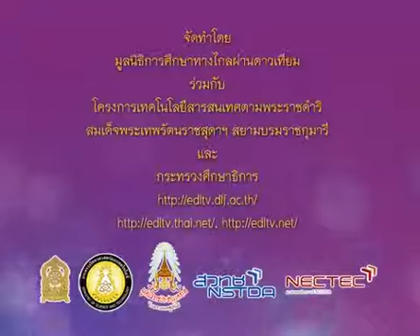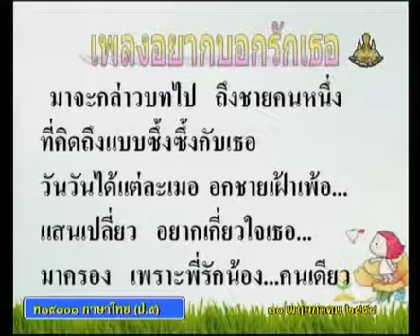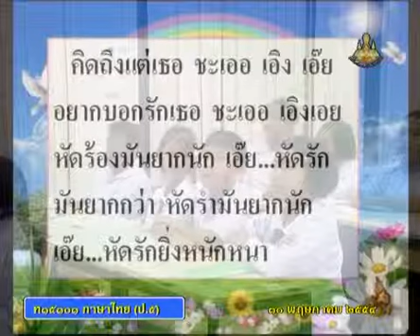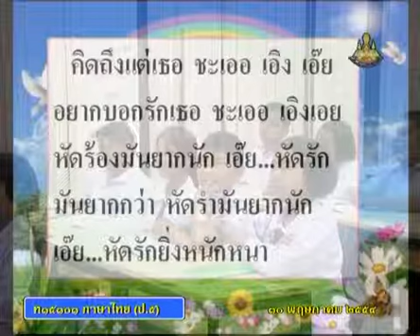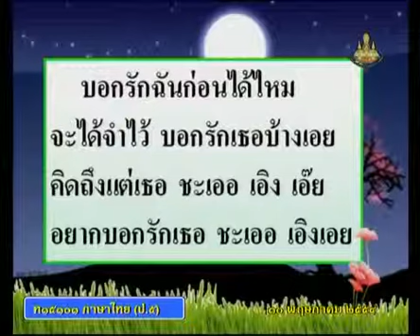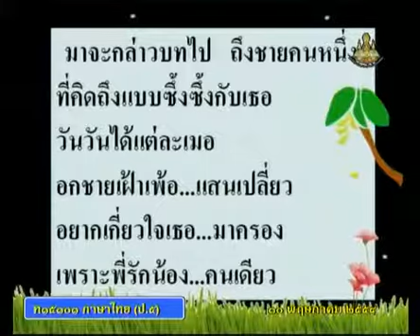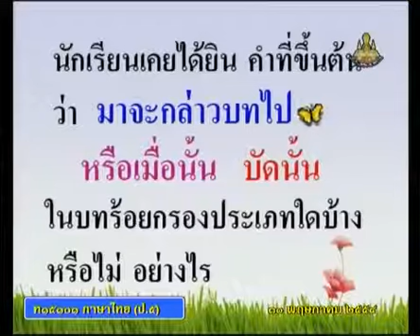0036 540530 P5tha A ภาษาไทยป 5